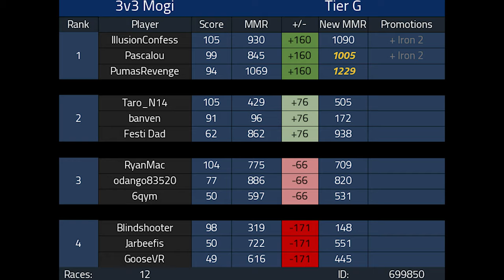My BEST MOGI SO FAR 3v3 Competitive Mario Kart 8 Deluxe